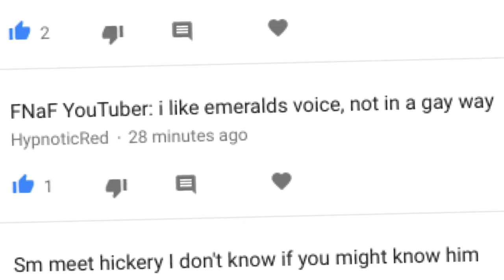Ask Ruby, Pinkie, and THE SHADOWS! Season 2 ep 8!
Shadow pm then takes a pic of waitress pm, prints it out, and makes a body pillow!!
Pm: SHADOW!
Spm: hey, it's alright babe. Now join me in our room with, candles, rose petals,hot sax music, and a toy
Pm: .-. k